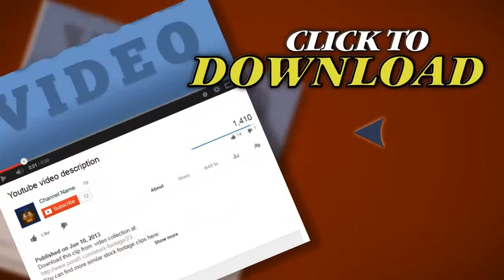Hot Martini . Stock Footage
Thank you for visiting our page Hot Martini  . Stock Footage"